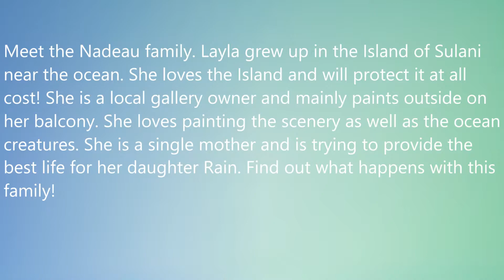The Sims 4 | CAS Video | The Nadeau Family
Second Channel: More Simtastic4real

In this video I do a little update at the beginning and explain why I am making a second channel. This video is a CAS video of a family that lives on the island of Sulani. I hope you enjoy todays video!

If you are going to comment please be respectful and mindful. Thank you.